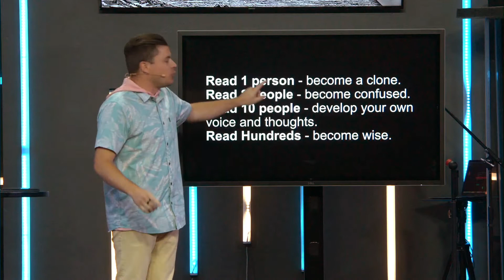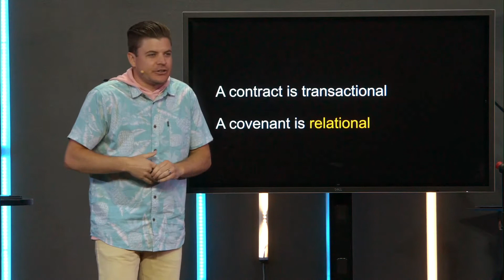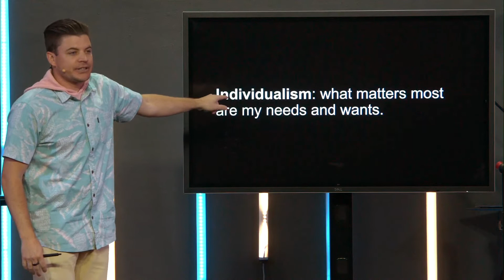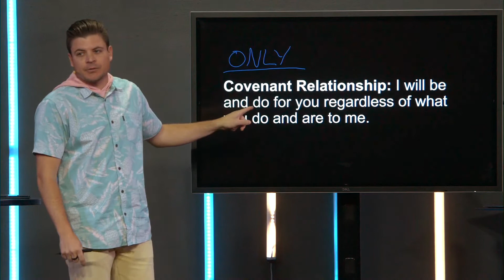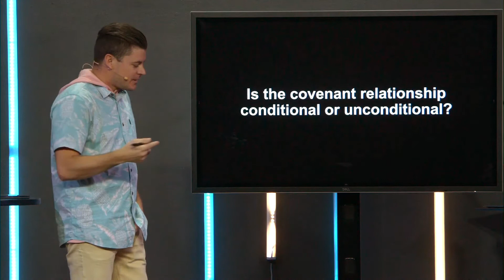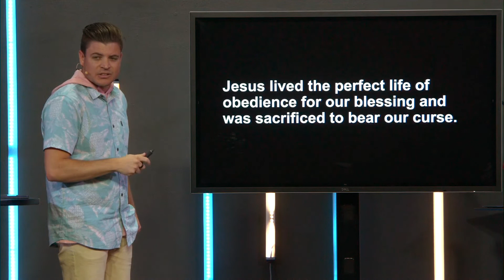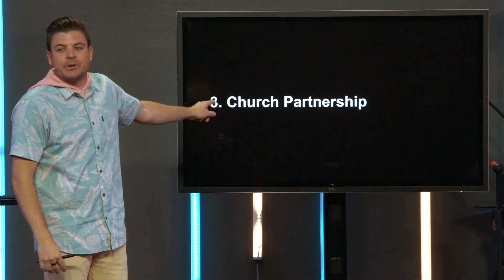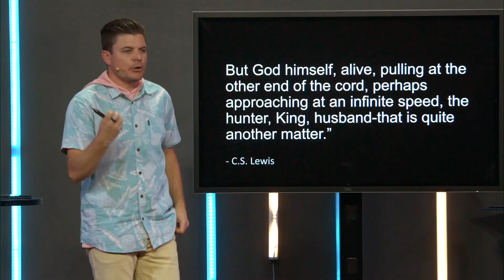Why Covenant? | Can God Be Trusted? | Part 1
Sunday, April 17, 2022 - Have you ever thought about why God can be trusted? Do you know why God initiated covenants with people? And are the covenants conditional or unconditional? Discover the answer to these questions and more as Pastor Josh begins a new series about trusting God because of the covenant.

For more information about our church or view other sermons, follow us Thank you for viewing today's video.